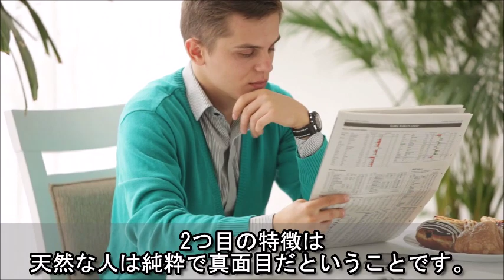天然キャラの特徴あるある10選 あなたは何個当てはまる？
皆さんは、天然な人に対してどんなイメージがありますか？

人とはちょっと違った発想をしたり、変わった行動を繰り返すので

一般的には天然ボケとも言われています。

今回は、そんな天然な人に共通する特徴を見ていきましょう。

自分自身や友達に当てはまるか、チェックしてみてください。

【衝撃】禁酒をするとカラダに何が起こるか？驚愕の変化5選！知っておきたい健康雑学

【衝撃】日本の消された空白の150年。卑弥呼と邪馬台国がとんでもなくやばい！隠された四世紀の古代ミステリー【知っておきたい日本史】